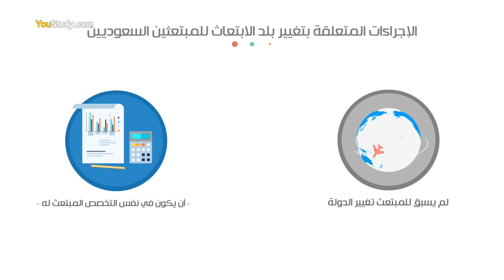متى يجب عليك تغيير بلد الابتعاث؟ وما هي الإجراءات اللازمة؟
في هذه الفيديو سنشرح أهم الأسباب التي من خلالها يتوجب على الطالب تغيير بلد الدراسة والتحويل الى دولة أخرى من دول الابتعاث، وما هي الإجراءات التي يجب القيام بها في حال كان الطالب مبتعث في برنامج الابتعاث للحكومة السعودية؟

In this video, we will explain the main reasons why the student must change the country of study and transfer to another country of scholarship.

لا تنسى أن تشترك في قناتنا لمشاهدة أجمل الفيديوهات عن الدراسة في الخارج: